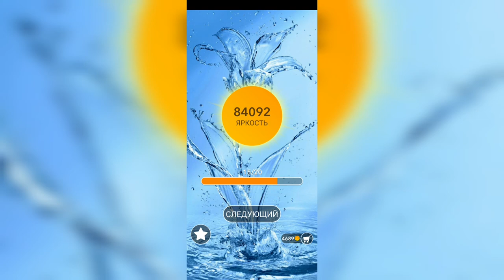Word / Слово Крест: Поиск русского кроссворда / Уровень 2125